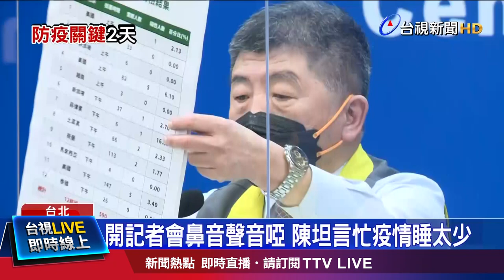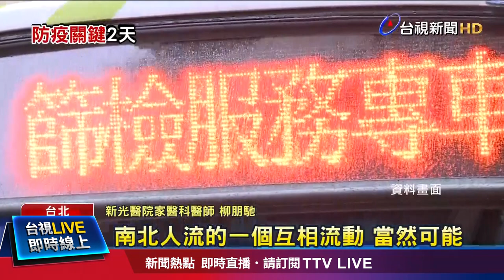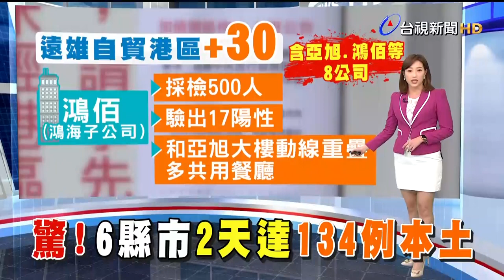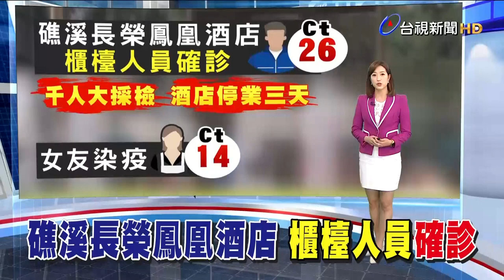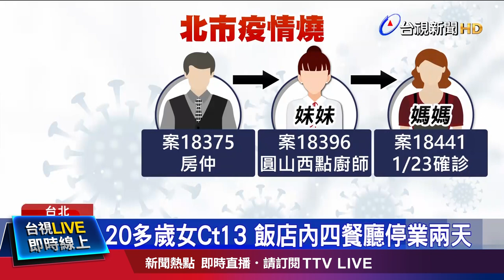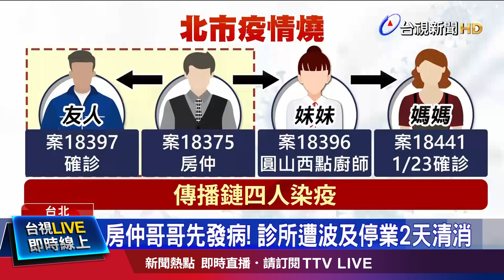兩天累計134例本土 升級？陳：看這2天情勢【發燒話題】-20220123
(00:00)兩天累計134例本土 升級？ 陳：看這2天情勢
(02:19)「本土+52」遠雄自貿港區增30例 累計百例
(04:18)礁溪長榮鳳凰酒店員工確診 女友也中招
(06:19)圓山西點女廚師染疫 母、兄、友人也中招